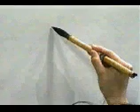Si no conoces este KANJI no sabes JAPONES | GAMBATEANDO - Japones Para Todos con Teshimide 深い日本語